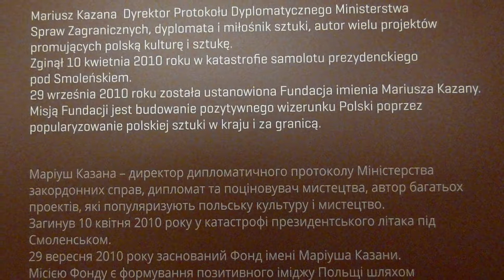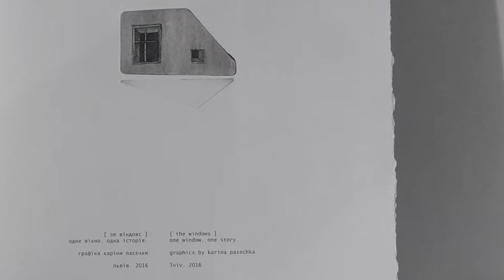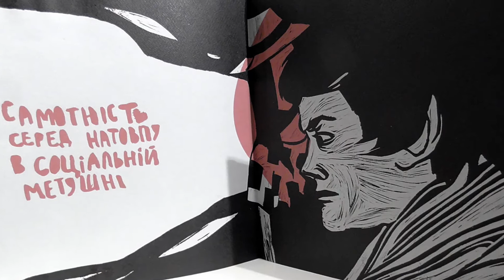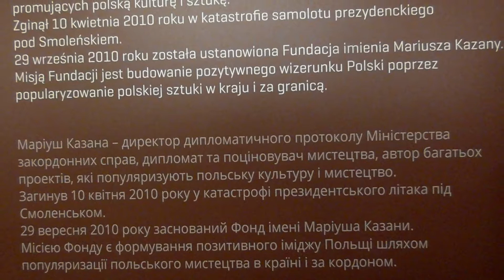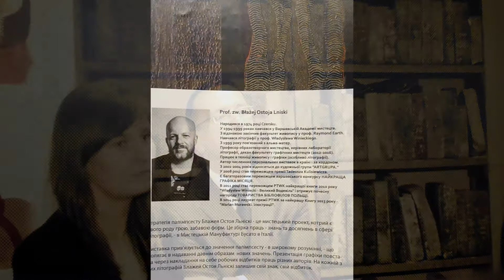V конкурс «Індексу Маріуша Казани» - представлені на конкурс роботи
Фонд Маріуша Казани очолює дружина загиблого під Смоленськом польського дипломата Барбара Казана. Fundacja im. Mariusza Kazany - засновник Конкурсу «Індекс імені Маріуша Казани», організатором якого виступає також Генеральне Консульство Республіки Польща у Львові (Керівник відділу культури, освіти та співпраці з польською громадою консул Мар’ян Орліковскі). Галерея ЛНАМ